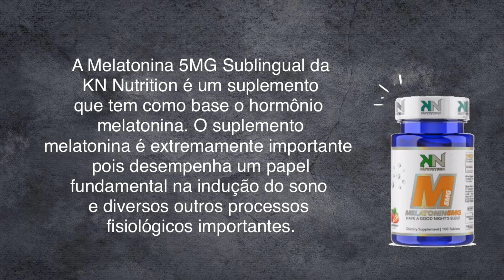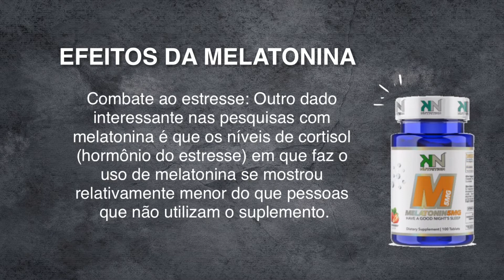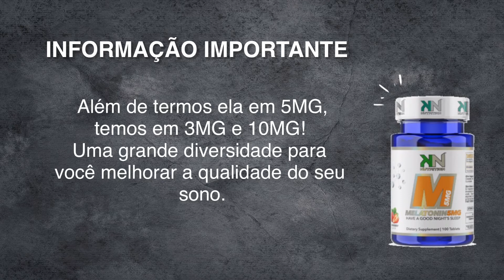Melatonina Sublingual da KN Nutrition - Melatonina Melhora Mesmo o Sono?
👇 Leia a Descrição Abaixo 👇

👉 Os Melhores Suplementos do Mercado, pelo melhor Preço! Produtos Nacionais e Importados TODOS ORIGINAIS!  Venha conhecer nossos Preços e Produtos!

🤸 E1 Suplementos USA - Loja Estados Unidos - Promoções e Cupons de Desconto

📦 Enviamos para Qualquer Lugar do Brasil

🔴O que é a Melatonina Sublingual da KN Nutrition?

Melatonina 5mg Sublingual da KN é um suplemento que tem como base o hormônio melatonina.

O suplemento melatonina é extremamente importante pois desempenha um papel fundamental na indução do sono e diversos outros processos fisiológicos importantes.

A Melatonin 5mg KN possui diversas funções, sendo a principal delas proporcionar um sono de qualidade e reparadouro.

Insônia crônica: Pessoas que sofrem desse mal de forma crônica de insônia geralmente possuem 2 opções: Utilizar remédios tarja preta ou utilizar o suplemento alimentar natural a base de melatonina.

Devido aos diversos efeitos colaterais que os remédios de tarja preta produzem como Perturbações psiquiátricas: Confusão mental, perturbações emocionais, lentidão durante o dia, alteração no humor, cansaço durante o dia e falta de concentração e também ao alto custo, estão preferindo substituir pela melatonina, pois além do preço ser em média 7 x menor, também não promove nenhum efeito colateral se usado de forma adequada.

Ansiedade : Quem sofre de ansiedade geralmente tem dificuldade para dormir e quando dormem, não é um sono profundo, revigorante e de qualidade.

Sendo assim, tendem a acordar com sensação de cansaço.

Sono agitado: Em alguns casos, as pessoas até conseguem pegar no sono rapidamente, porém, chegam a acordar diversas vezes durante à noite, não conseguindo entrar no sono REM (fase do sono onde descansamos profundamente)

🔴Quais os Benefícios?

- Melhora a Qualidade do Sono,
- Combate a Insônia Crônica,
- Melhor aproveitamento do Sono,

💠 Deixe um comentário com dicas, sugestões ou dúvidas.

💥 e1 Suplementos 💥
👊 Aqui temos o Melhor para o seu Treino! 🏋🏻‍♂️ 🧗🏄‍♀️🚴

Assuntos relacionados:
melatonina,
insonia,
melhora o sono,
melhor para o sono,
bom para o sono,
bom para dormir,
ajuda a dormir melhor,
pra que serve melatonina,
onde comprar melatonina,
como tomar melatonina,
melatonina importada,